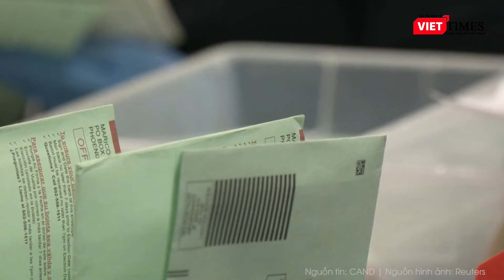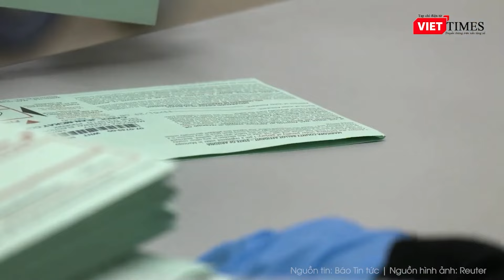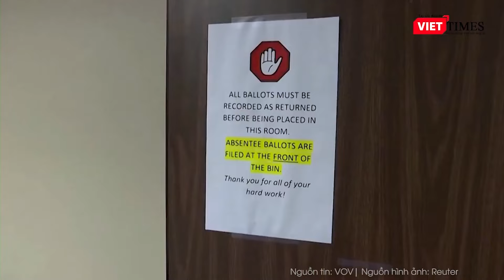Ông Trump tuyên bố “cực gắt” sẽ đắc cử Tổng thống Mỹ nếu giành thắng lợi ở bang Pennsylvania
Tối 5/11, ứng cử viên đảng Cộng hòa Donald Trump chia sẻ rằng nếu ông giành chiến thắng ở Pennsylvania, ông sẽ thắng cả cuộc bầu cử.